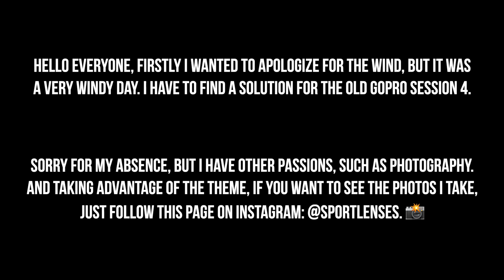Honda NC750X DCT 2024 Test Drive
Bike: Honda Forza 125 2021

Helmet: Scorpion ADX-1

Camera: GoPro Session 4

Mentions: @alexandreperei

Photos Instagram: @SportLenses